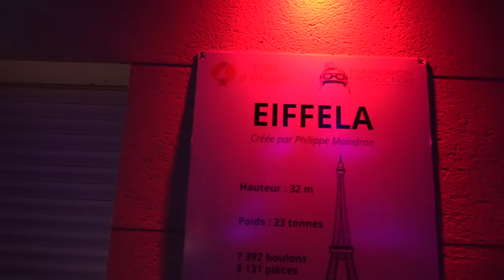La HONTE devant tout le monde aux sables d'Olonne